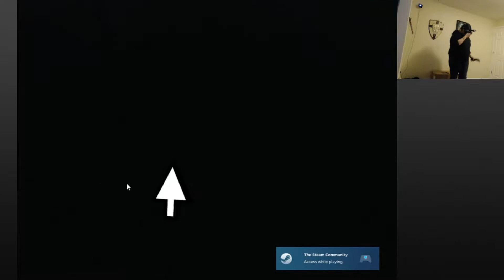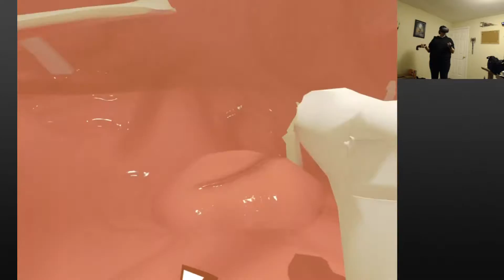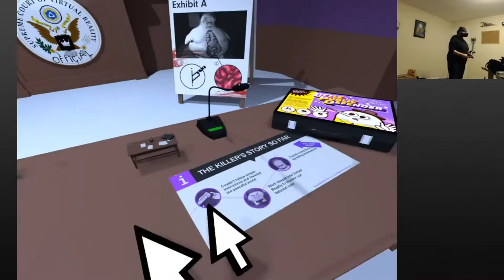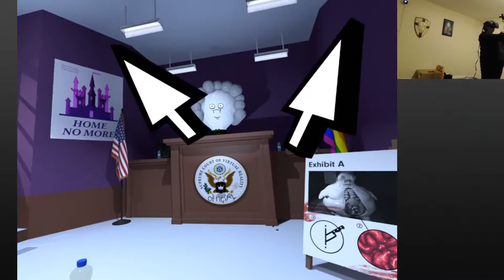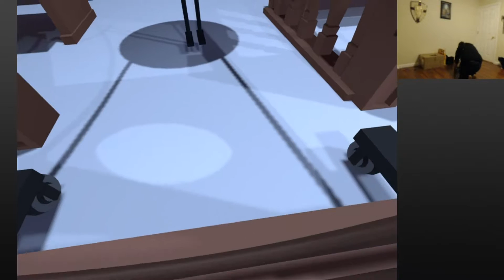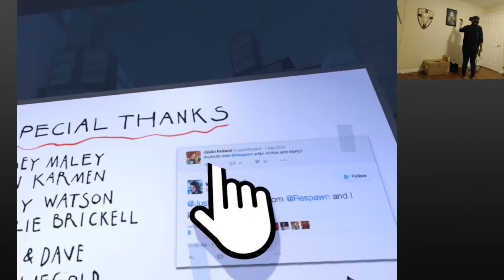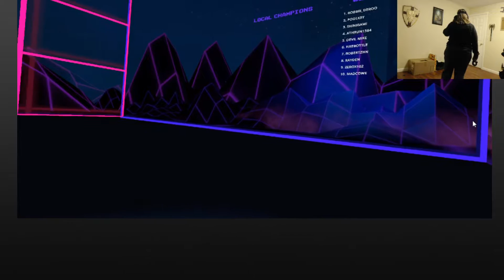Virtual Reality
Virtual reality! Yay! Accounting and Holoball.